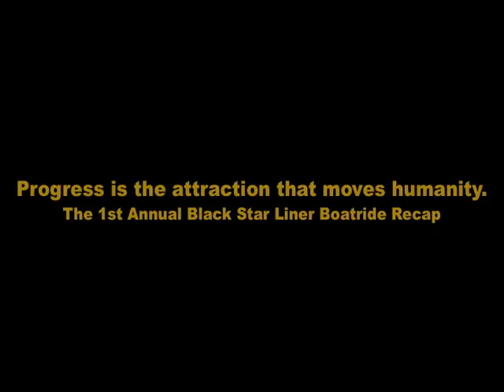1st Annual Black StarLiner Boatride